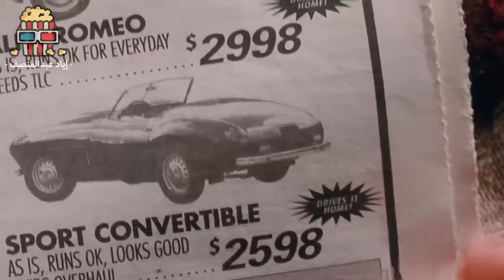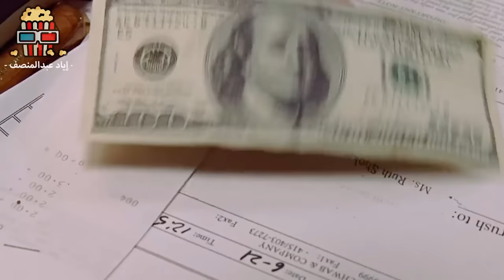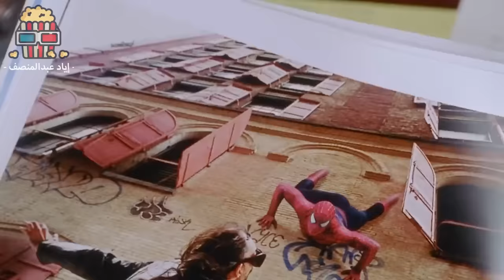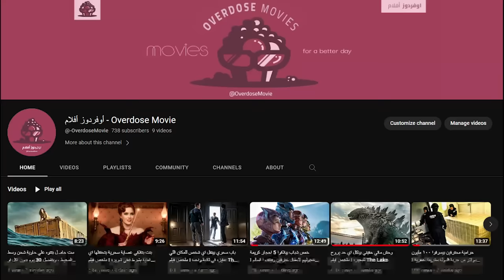شاب بيتلدغ من عنكبوت نادر وبيتحول لسبايدر مان ! ملخص فيلم Spider Man